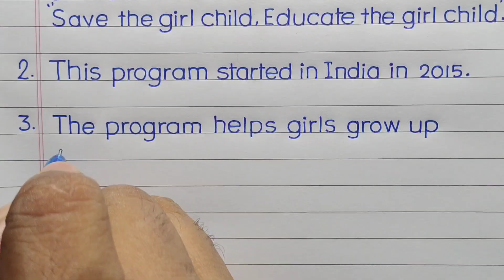10 Lines on Beti Bachao Beti Padhao || Essay on Beti Bachao Beti Padhao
Hello friends,10 Lines on Beti Bachao Beti Padhao || Essay on Beti Bachao Beti Padhao ||

  In this video I have written 10 lines on Beti Padhao Beti Bachao in English with print Handwriting.

10 Lines on Beti Bachao Beti Padhao,
ten points on Beti Bachao Beti Padhao,
10 Lines on Beti Bachao Beti Padhao for English exam
10 points on Beti Bachao Beti Padhao for English writing
Beti Bachao Beti Padhao 10 lines for Students,
10 Lines on Beti Bachao Beti Padhao in English,
10 Lines on Beti Bachao Beti Padhao for all clasees
10 Lines on Beti Bachao Beti Padhao for School students
10 lines on beti bachao beti padhao,
beti bachao beti padhao,
essay on beti bachao beti padhao